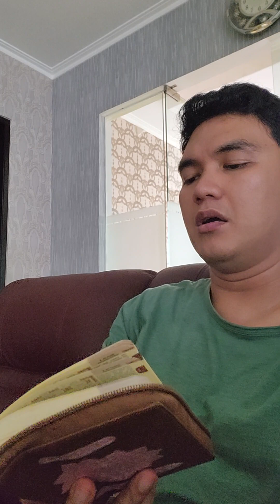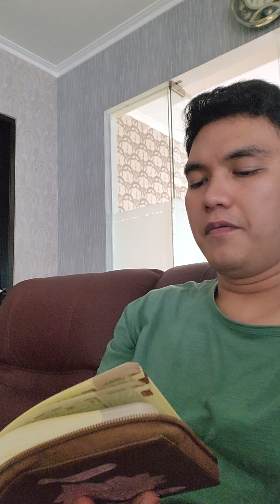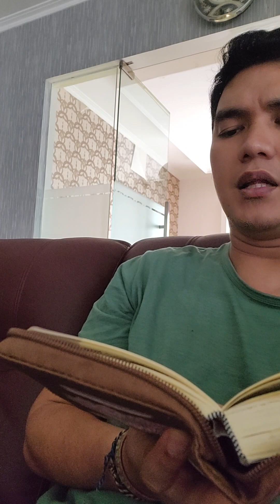BISMILLAH AL A RAF 172-178